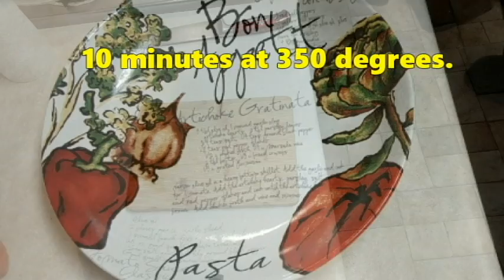Italian Style Chicken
Italian style chicken made a few different ways with the same ingredients.